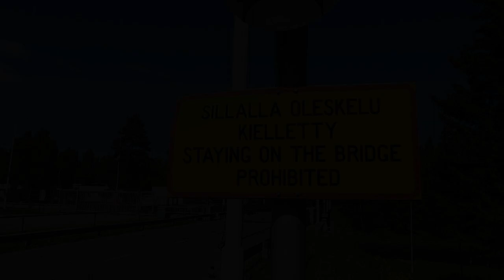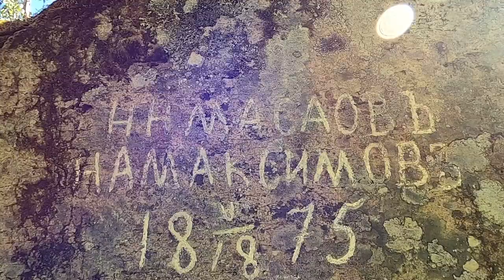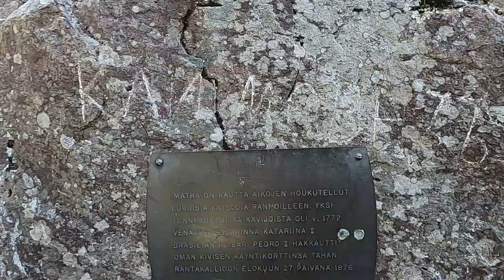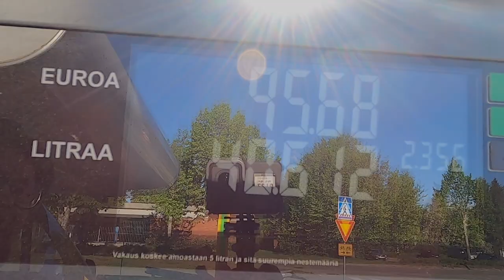Matkalla Suomessa Osa 7. - Imatra Imatrankoski, Punkaharju - vuosisadan tie ja Olavinlinna,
Imatran koski kuohuu komeasti vapaana! Ihastellaan sitä ja ajellaan Punkaharjulle, jossa mennään vuosisadan tietä pitkin ja pysähdytään grillaamaan.

Yleissivistystä paikataan vierailemalla ihan ensimmäistä kertaa Olavinlinnassa. Kuinka pitkät ovat portaat tornin huipulta alas?

Punkaharjun kohdan musiikki: Hemppunen 2022

Ole mukana Karavaraanin matkassa jatkossakin ja tue karavaraani YouTube -kanavaa maksuttomilla tavoilla

- Tykkää videosta.
- Ja jos tykkäät niin jaa video omalla somekanavallasi.
- Hyviä matkakohdevinkkejä otetaan erittäin mielellään vastaan.
- Kommentoi videota, vastaamme kaikkiin kommentteihin.

Kiitos!